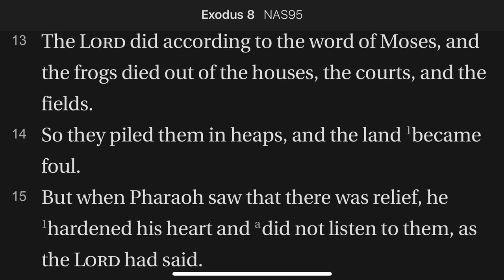Exodus 8:13-15 Pharaoh Reneges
As pharaoh requested, Moses prays to God and God removes the frogs. But, the trouble being removed, pharaoh goes back on his agreement to let God's people make sacrifice.